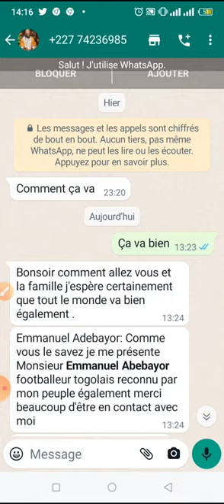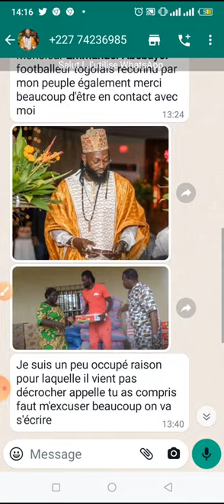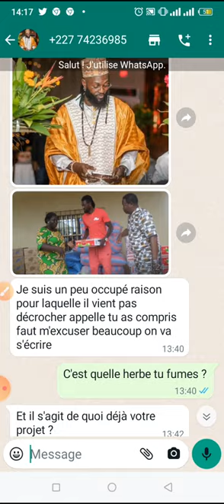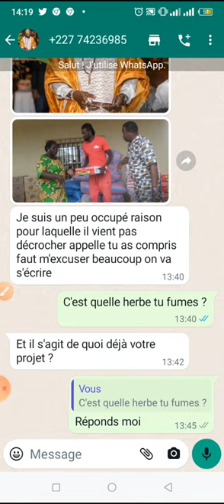que c'est arnaque ?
Le lien de notre groupe telegram.👉🏼

notre chaîne est de vous envoyer les meilleurs moments des scènes instructives et divertissantes . prenez la vie du bon côté. pour nous contacter.